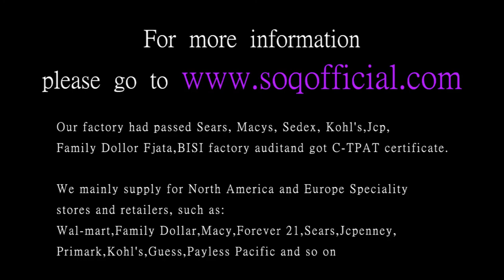European and American style heart shaped zircon ring